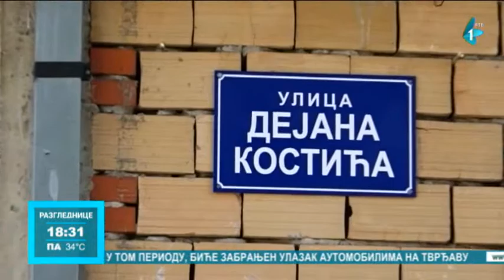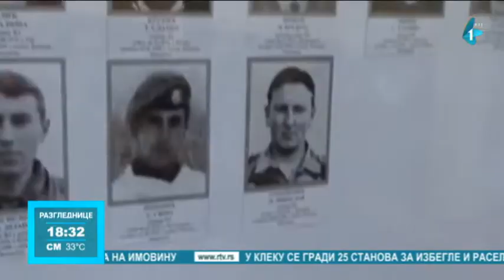Borac sa Košara dobio ulicu u rodnom Klenku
Pripadnik Vojske Jugoslavije, Dejan Kostić, koji je nestao 16. aprila 1999. godine, tokom bitke na Košarama, dobio je ulicu u rodnom Klenku. Ulica u kojoj danas živi porodica Kostić nosi ime ovog mladića koji je dao život za otadžbinu.